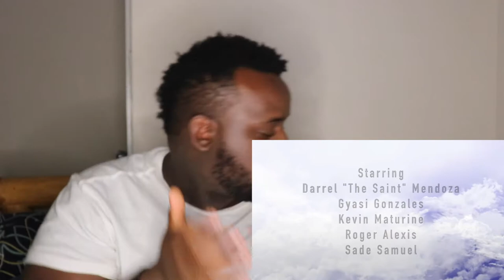UNHOLY CLASH WITH SANTANA, NARINE, PASTOR STEWART & CLAYTON LEXO TV | REACTION